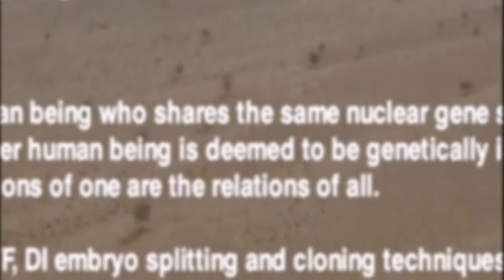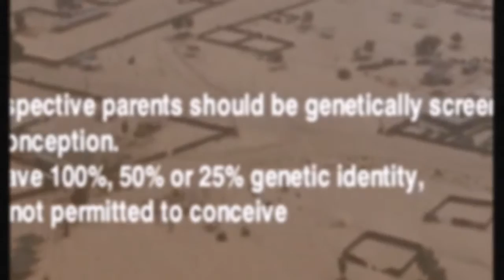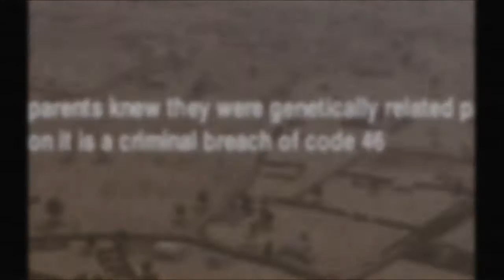Falling Hard | Code 46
Code 46 is a 2003 British film directed by Michael Winterbottom, with screenplay by Frank Cottrell Boyce. It is a dystopic science fiction love story exploring the implications of current trends in biotechnology. The film was shot on location in Shanghai, Dubai and Rajasthan, with interiors done on stage in London. The mix of foreign locations was chosen because the juxtaposition of elements in these cities offered a believable futuristic setting.

In the near future the world is divided between those who live "inside", in high-density cities, and the poor underclass who live "outside." Access to the cities is highly restricted and regulated through the use of health documents, known as "papelles".

Most city residents venture outside only after dark since direct sunlight is now considered hazardous to their health. However, many residents still venture outdoors during the day. The government appears to be authoritarian and dystopian. Society is regulated by various "codes". The code of the movie title prohibits "genetically incestuous reproduction", which may occur as a result of the various medical technologies which have become commonplace, such as cloning.

William Geld (Tim Robbins), an insurance fraud investigator, is sent to Shanghai to interview employees at a company known as "The Sphinx", which manufactures "covers", ostensibly "insurance cover documents" but which in fact regulate the movements of people among cities and "inside" and "outside". William's assignment is to identify employees who are suspected of forging "covers". After interviewing numerous Sphinx employees, he identifies a young worker named Maria Gonzalez (Samantha Morton) as the forger. He is able to do this using a genetically engineered "empathy virus," which allows him to gain information from people if they voluntarily reveal something about themselves. Maria tells William that she has the same dream each birthday: she is traveling the subway to meet someone she cannot identify. Each birthday she is one station closer to her destination, where she expects to meet the person. William is captivated by her, and instead of turning her over to security, he identifies another employee as the forger.

The Crystal Method is an American electronic music and keyboardist duo formed in Las Vegas, Nevada by Ken Jordan and Scott Kirkland in the early 1990s. "Divided by Night" (2009) is their fourth studio album and was nominated at the 52nd Grammy Awards for Best Electronic/Dance Album.  It has come to be known for having more featured guests than any other album by The Crystal Method – and most of these guest artists do not specialize in the electronic music genre. The track "Falling Hard" features vocals by American singer/songwriter Meiko.